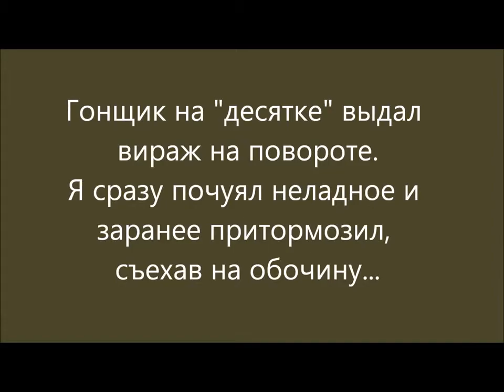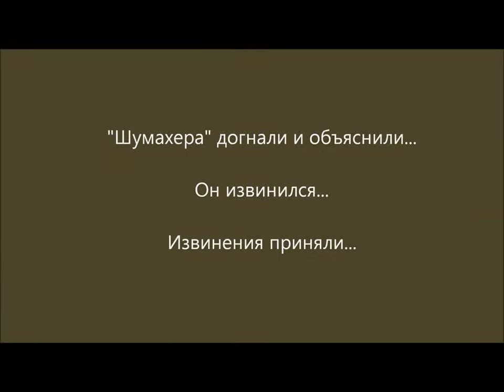best car accident and crash compilation over the world Russian Edition 2014 #2145